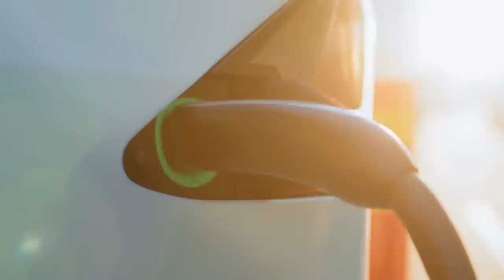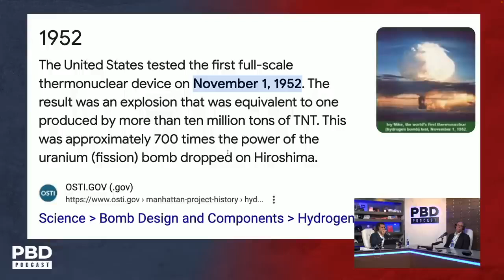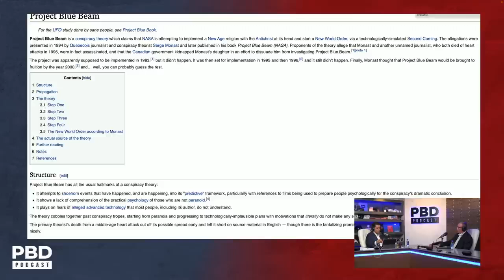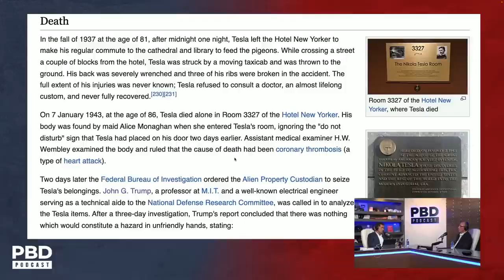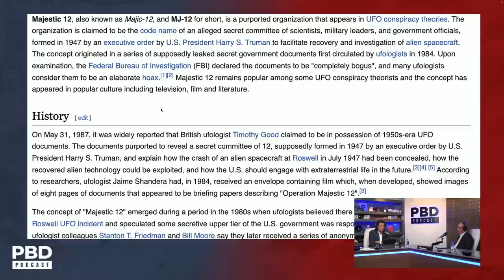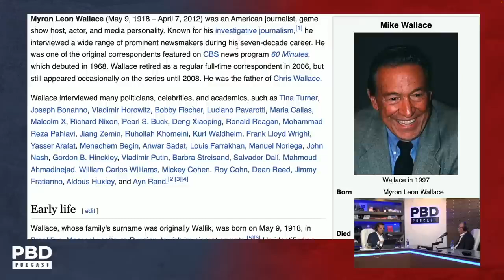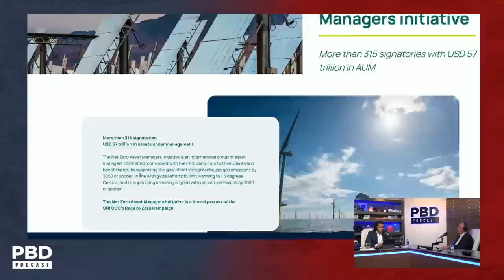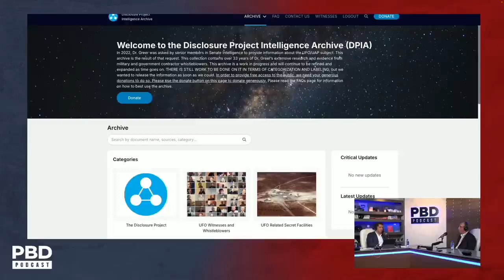🟠How far down the Deep State goes - Invention Secrecy Act - Tesla - UFOs with Dr Steven Greer on PBD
🟠 Dr. Steven Greer tells Patrick Bet-David, about the deepest government conspiracies that exist, how whistleblowers are being killed, alien tec that would save the world, secret patents that the corporate state has stolen from people, teleportation, Nikola Tesla's legacy, and more.
Dr. Greer has spent 30 years of his life amassing facts and evidence of these crimes against we the people by the corporatocracy that runs the Military Industrial complex.

✅ Please click the Like button, subscribe to the Vocational Science of Freedom and ring the bell for new classes and a wealth of free knowledge about your natural and common law rights, which keep you FREE in a world full of slaves.

✅ ALL of your questions can be answered instantly by joining our online community. The VSOF community platforms can be found in the Links section on our YouTube page, and in the “About” sections of our Rumble page, Odysee page and our Gab page. There you will find hundreds of sovereign minded men, who are members of the Vocational Science of Freedom, ready to answer whatever questions you have.

🦅💲 Please help support the VSOF by giving a donation to the VSOF PayPal

✅This is the Mega Link where you can download all of the handbills (instruction books) that fully explain the VSOF Status Doc process for being a State Citizen/American Citizen and freeing yourself from the United States federal corporation.

💽 If you would like to purchase the entire VSOF hard drive (over 800 gigs of knowledge collected over 25 years) or any other service we provide you can download the VSOF price sheet from here

📢 VSOF YouTube:        / @vocationalscienceoffreedom2

🔵🔴🟠🟢VSOF civics and Sovereignty classes are held on alternate Wed and Sat nights at 7:00pm Central standard time, for one hour on our VOSF community platform.
It is for the good of all Americans that we all live in a constitutional republic and continue to grow and perpetuate this great experiment in Self-Government.

🔵 It is the right and duty of all Americans to assemble and to discuss all matters regarding our rights, as we see fit, in our own republic. This fundamental right is protected by the first article of the bill of rights.

🟠"The Natural Liberty of man is to be free from any superior power on earth, and not to be under the authority of man, but only to have the Law of Nature for his rule." John Locke